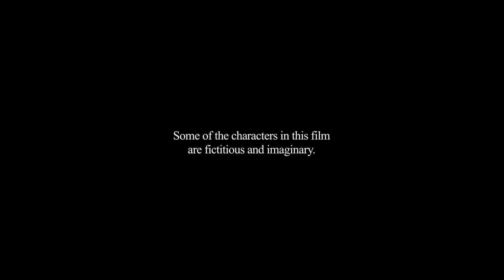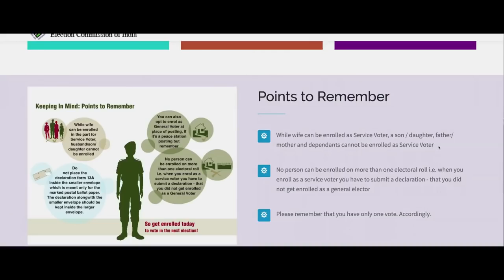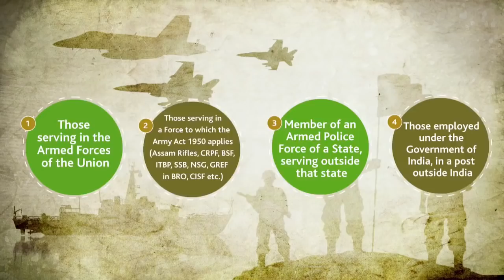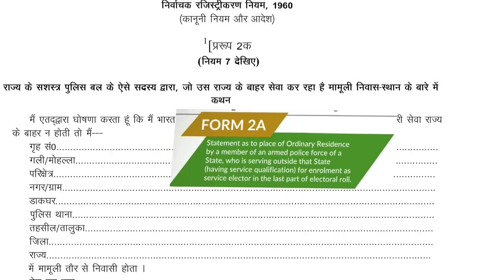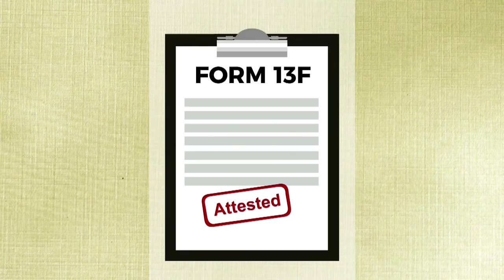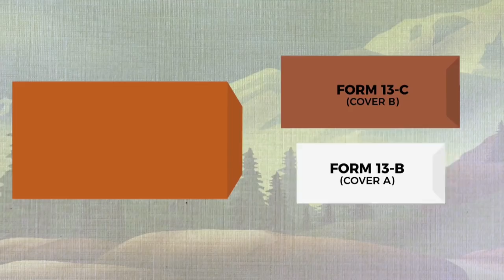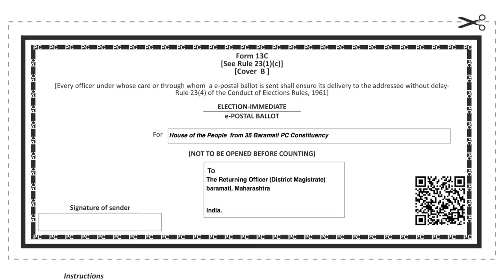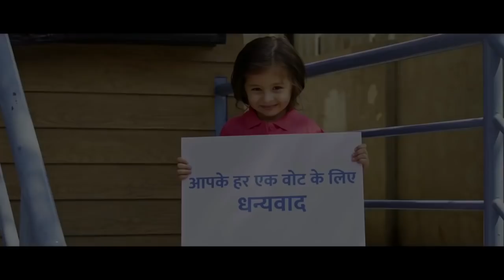Service Voters, a Film by Election Commission of India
A Short film by the Election Commission of India on the Registration and Voting Process for Service Voters, including Electronically Transmitted Postal Ballot